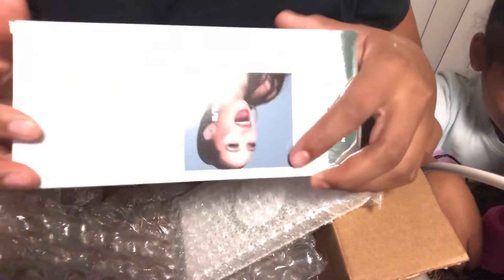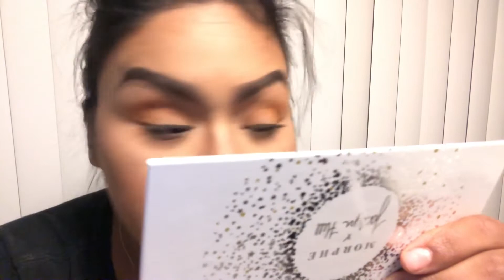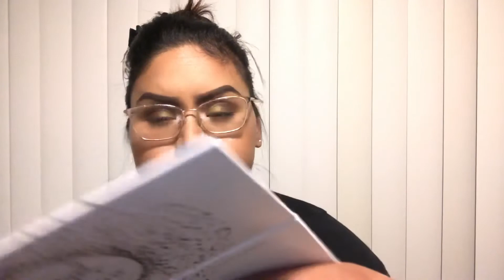Jaclyn Hill- Armed and Gorgeous review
Should you buy it or not? and if you did should you return it? No hard feelings I love Jaclyn Hill and I feel so bad for whats going on. I hope I can get my palette at least exchanged for a new one because I really do love the color sequence.